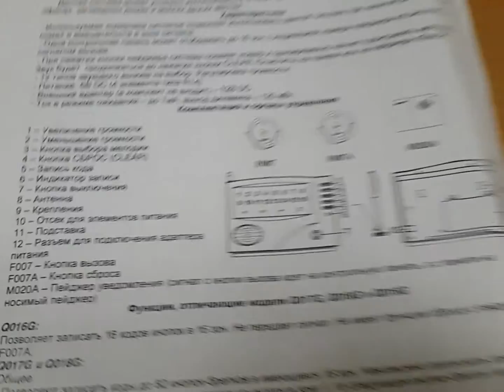Беспроводная система вызова помощи Q017G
Беспроводная система вызова официанта Q017G - специальное устройство для использования в  кафе, ресторанах, барах, отелях, клубах, больницах и офисах.
0:02 Это беспроводная система вызова помощи Q017G
0:08 Она состоит из приемника, на дисплее которого отображается какая из кнопок сейчас звонит
0:21 и собственно самих кнопок
0:24 полностью беспроводная система
0:29 Приемный блок работает на больших батарейках
0:34 а вот эта кнопка на маленьких батарейках или аккумуляторах
0:40 Можно купить дополнительные кнопки, если вам мало 6, которые входят в комплект
0:45 Может использоваться в ресторанах, кафе, барах, для вызова официанта
0:51 в больницах для вызова медсестры или врача
0:57 в магазинах для вызова персонала для помощи
1:03 И в больших домах, например, можно поставить в туалете, в бассейне, если детям
1:12 понадобится помощь
1:14 родители могли узнать об этом по нажатию этой кнопки